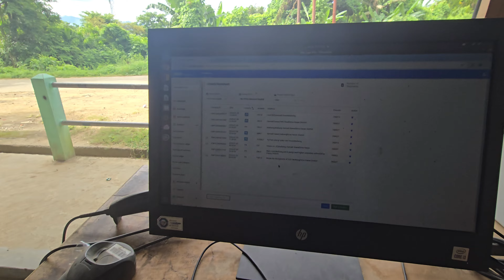Today I meet Tiklu Vlogs